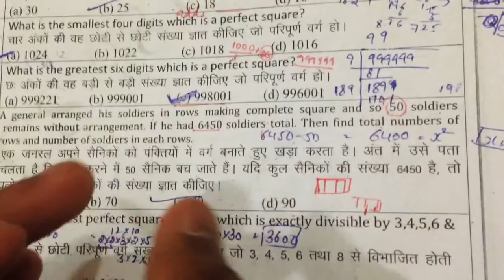Square And Roots-8 Previous Year Question NOTES SOLVED HSSC SSC CGL CPO ICS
FOLLOE ME ON INTAGRAM Ics Coaching Center Notes Solved
PERMUTATION AND COMBINATION Square Roots Most Important Questions Asked In Papers ICS NOTES SOLVED After 14 minutes you will be able to calculate square root and cube root in your mind within 2 sec. Want to know? Watch this video and get the answer. You will not require a calculator to calculate square root and cube root of perfect squares and perfect cubes after watching this video. Most effective and best method to calculate square root and cube root is explained perfectly in this video
1. haryana police Most expected questions
2. Haryana Police, Patwari most important gk questions
3. Haryana gk important questions 2019
4. Hssc patwari, haryana Police, SI Computer Questions
5. Haryana Gk, Computer, math English, questions for Haryana Police Patwari Hssc group d SI
6. Hssc police constable 2019
7. Hssc police si vacancy 2019
8. Haryana police 2019 model paper
9. Hssc police vacancy 2019 model paper
10. Haryana police Gk important questions
11. Haryana police vacancy important questions
12. Hssc police vacancy 6400 post 2019
13. Haryana Gk important questions
14. Hssc Patwari gk important questions
15. Hssc group d gk important questions
16. Haryana Gk for haryana Police constable, si, patwari, hssc group d,
17. Haryana Police important math questions
18. Haryana Police important reasoning question
19. Haryana Police advance math questions in Hindi

1000 GS Question from Lucent+ other book Part-1, Lucent GS दूसरी सामान्य विज्ञान की book का निचोड़ for All Competitive Exams like SSC, Railway, IB, Bank, UPSC, BPSC, MPSC, PCS, etc.